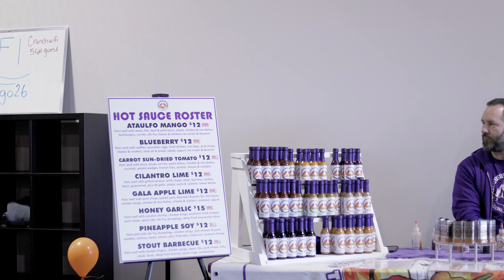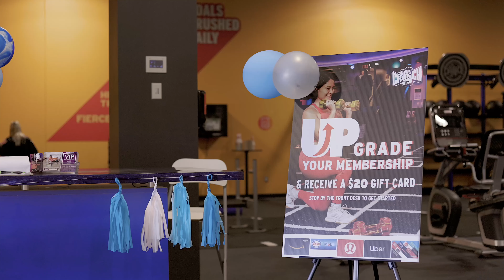What do food and fitness have in common?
Looking for the best gym in Durham Region? Check out Crunch Fitness Whitby. The offered programs, organized events, friendly staff, personal trainers, easy access are worth giving a try!